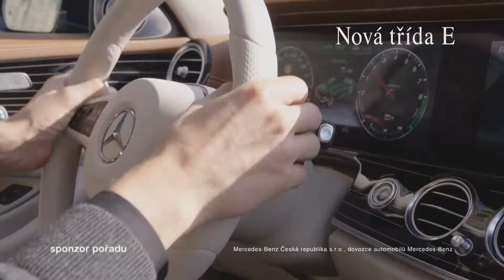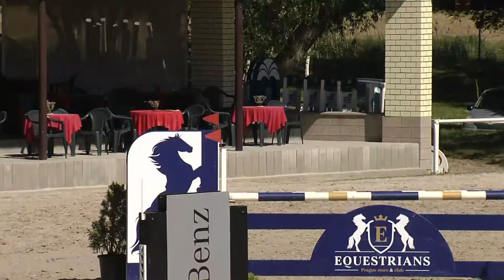Záznam 3. kola ČSP 2017 – Czech Junior Cup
Přinášíme vám nezkrácené video záznamy z 3. kola domácího extraligového seriálu v parkurovém skákání – Český skokový pohár 2017. Konkrétně se jedná o dílčí finále Czech Junior Cupu, U25 a Velkou cenu Kolína v Hradištku u Sadské...